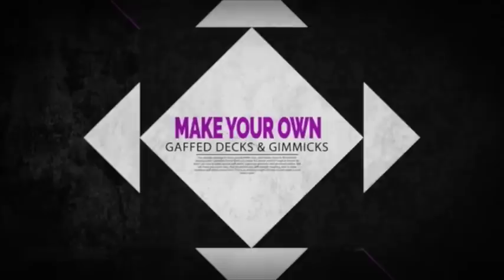The Rough and Smooth Project by Lawrence Turner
World Magic Shop DO NOT SELL Every product listed anymore. for the items we sell.

Bigblindmedia presents Lawrence Turner's 'THE ROUGH & SMOOTH PROJECT' (BBM132)

Comes with Roughing Stick sample - enough to make countless gaff decks & gimmicked packet tricks.
Learn everything you need to know about 'roughing' playing cards.
Make your own gaff decks and gimmicks.
Roughing - a secret process that allows playing cards to lock and unlock together in pairs completely at your will.

Lawrence Turner knows a thing or two about 'roughing'. With over 10 years of experience, and a wildly successful lecture programme dedicated to the art of roughing cards, he is the 'go to guy' for all things rough 'n smooth. On this project Lawrence will arm you with everything you need to know to become a true expert in this essential skill.

With Lawrence's clearly taught techniques under your belt you will never have to buy a roughed deck or gimmick again. Using the supplied special 'roughing stick' you'll be able to construct your very own Invisible, Brainwave, Super Nude, Forcing and Pop-Eyed Popper Decks in minutes.

You'll also get the inside scoop on some of Lawrence's uber improvements to the age old classic gaffed decks - adding new displays and convincers that will take your magic to another level.

LEARN HOW TO MAKE YOUR OWN:
Invisible Deck - ANY named card appears face down in the deck
Brainwave Deck - ANY named card appears face down in the deck and has a different coloured back!
Pop-eyed Popper Deck - whatever card they take, it's ALWAYS the one you want!
Dealable Pop-eyed Popper Deck - like above but DEALABLE!
Super Nude Deck - the cards are blank on the face and the back. And then THEY'RE NOT!
Simple Forcing Deck - force a word, a value or anything you can think of!

AND EVEN MORE POWERFUL WEAPONS LIKE:
Turbo Invisible Deck - An Invisible / Brainwave style deck that can be spread, fanned, riffled and dribbled to show both faces and backs.
KK Invisible Deck - An invisible deck that allows you to show all of the cards BACKS!
Advanced Forcing Deck - taking your forces to another level.
DNF Deck - awesome tool for practicing card flourishes and XCM

TECHNIQUES:
Introduction
Roughing product options
Roughing a pair of cards
How to handle roughed cards
Roughing a single card
Roughing a triple
How to SPOT rough cards
How to SUPER rough cards
Handling SUPER rough cards
Roughed cards as a keycard
The Svengali Principle
Corner Shorting your decks
Pencil Dotting your decks

USING A SPRAY:
Introduction to roughing spray
How to spray the cards
Drying Times
How to SPOT rough with spray
How to SUPER rough with spray

And then Lawrence will even show you how to make (in real time) your own Invisible Deck. 5 minutes and you're done!

INTERVIEW / FAQ:
The project also features an in-depth interview section where Lawrence answers the burning questions he ALWAYS gets asked at his 'Roughing Lecture'. Learn how to fix a sticky deck. Extend the longevity of your special decks. How to avoid splitting the WRONG pairs. Keeping spectators from examining your cards. It's all answered here!

DVD and Roughing Stick